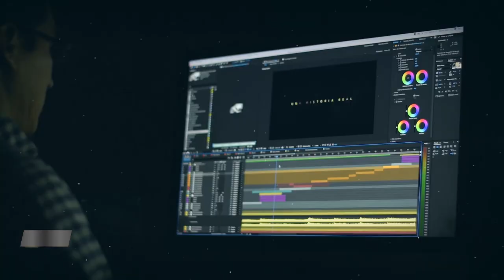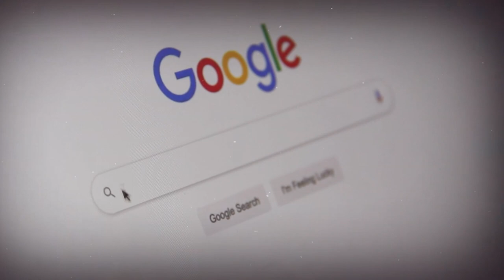Earn money from home | 2023 में घर से ही कमाएं पैसे ये 5 तरीके हैं सबसे प्रॉफिटेबल |Technical Vijay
Learn how to earn money from the comfort of your home with our easy tips and tricks. Join us on our journey to financial freedom!

1- Pi network withdrawal
2- Pi network in Hindi
3- Pi network in India
4- Pi network withdrawal proof
5- Pi network withdrawal in Hindi
6- Pi network kya hai
7- Pi network mining
8- Pi network crypto
9- Pi network
10- Pi network se paise kaise kamaye